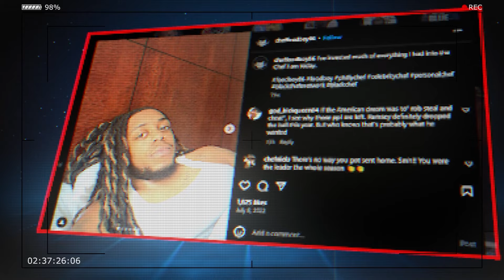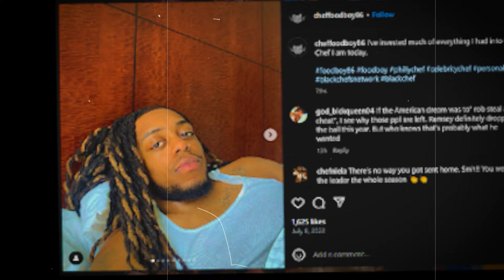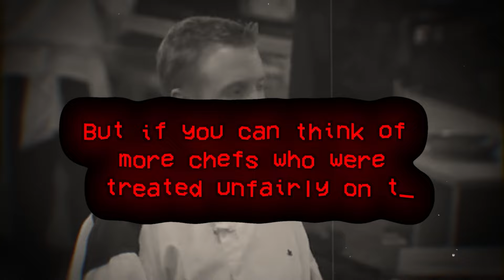The Most UNFAIR Eliminations on Hell’s Kitchen!